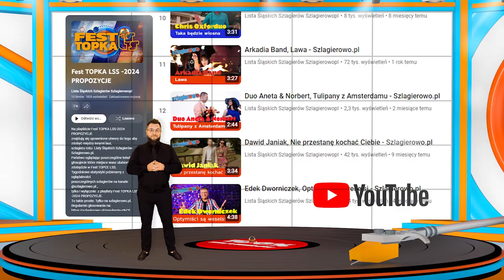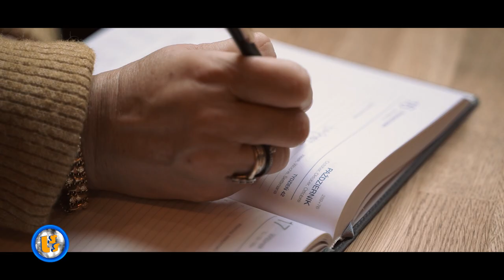Oficjalne Notowanie LSS, 857 cz.2 -15.09.2024r.